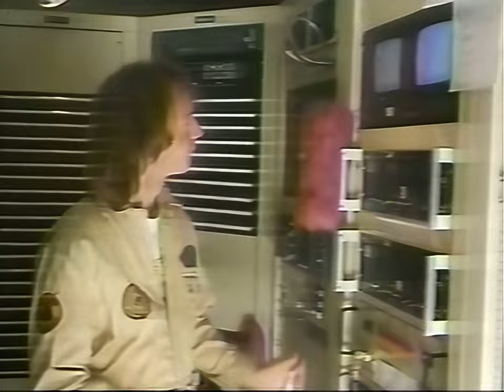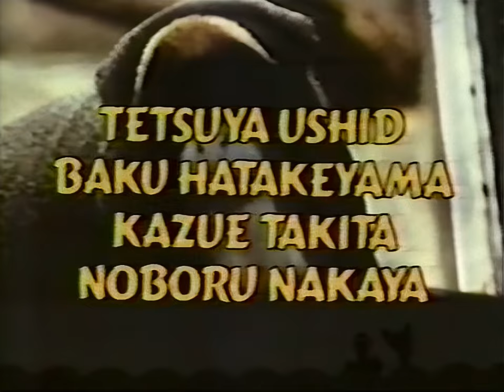MST3K - KTMA: Time of The Apes (K-17) 1080p60 - Project MSTie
Note: The video quality of the KTMA episodes is exceptionally poor, as there are no high quality sources available, also the riffs are unscripted and the show is still in its development stage with a very low budget, as such we are providing these episodes as-is for historical context and educational purposes only.